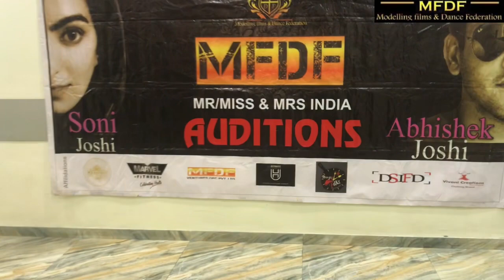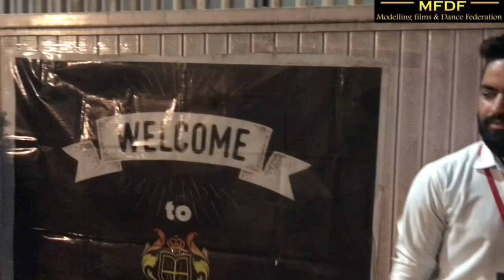NASHIK Auditions of MFDF MR/MISS/MRS ASIA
Successful Nashik, Maharashtra Auditions of MFDF SEASON 11 MR/MISS/MRS ASIA with contestants from All over MAHARASHTRA and nearby places like Niphad, Sinnar, Satara, Dhule, Shirdi, Ahmadnagar !!

Nashik is the place where MFDF started which was SEASON 1 and Now after years of Hard-work, Honesty, Persistency & Team Work has made MFDF India's Leading Fashion Event Company!!